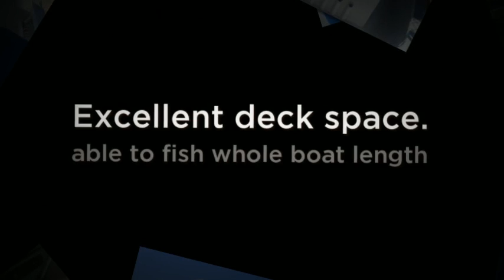Aluminium Fishing Boat- custom centrecab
A well laid out 6m Aluminium Fishing Boat for northern areas. Offers the owner long range with stability for lengthy trips and overnight stays.